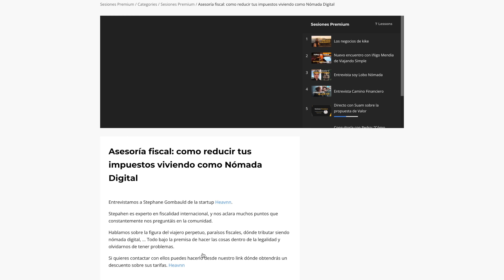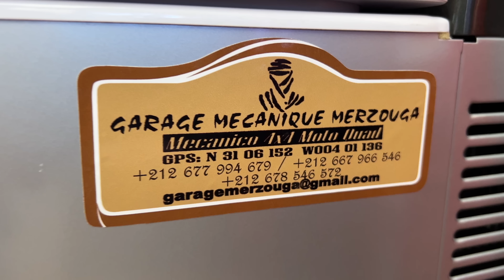Conducción 4X4 por las DUNAS y acampada en mitad del DESIERTO 🔥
Cruzamos las dunas de Merzouga ( Marruecos ) conduciendo nuestros 4x4, para acampar en Erg Chebbi, a las puertas del desierto del Sahara.

Nos atascamos en la arena en pleno verano y bajo el sol abrasador, y conocemos la cultura local, donde compartimos unos días con un mecánico y un guía de conducción 4x4 que nos acompañarán en nuestra aventura.

😊 Si acabas de llegar al canal, me presento! Soy un fotógrafo y creador de contenido español que se dedica a hacer vlogs de viajes y sobre fotografía en español. Videos de turismo, lugares del mundo que visitar, curiosidades, tips para fotógrafos y mucho más. Además también encontrarás mucho contenido del mundo Overland, 4x4, furgonetas y coches camper... ya que vivo de forma nómada y mucho tiempo del año lo paso en mi coche camperizado.